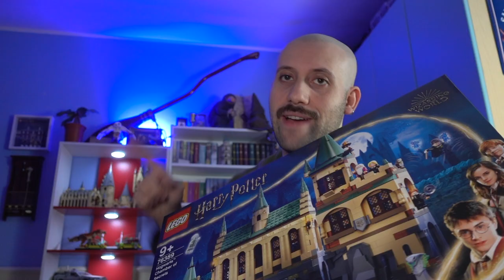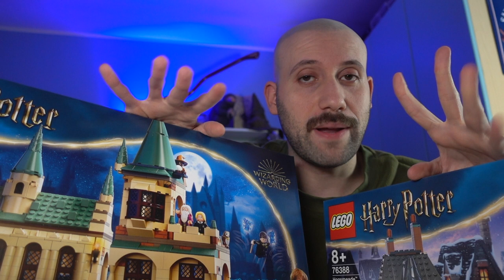Unboxing LEGO e SCONTI IMPERDIBILI su VENDILOSHOP (Harry Potter e non solo)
Il contenuto dell’unboxing e tanti altri set Lego sono in offerta su Vendilo Shop!!